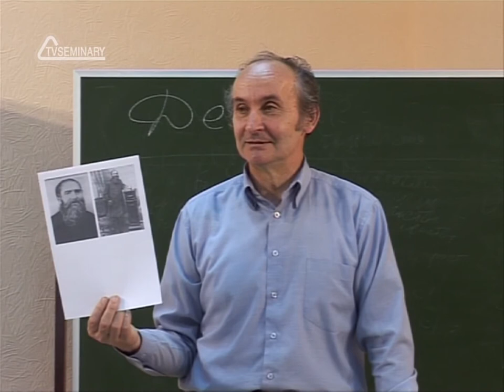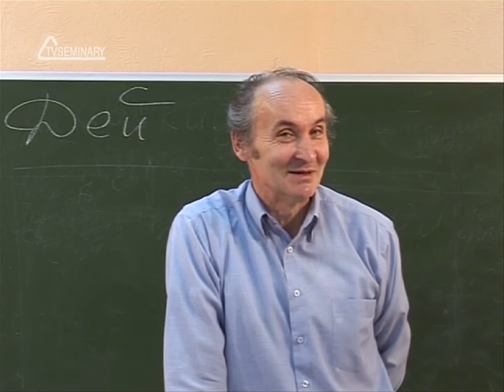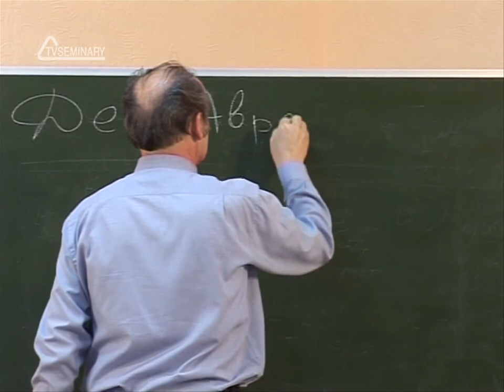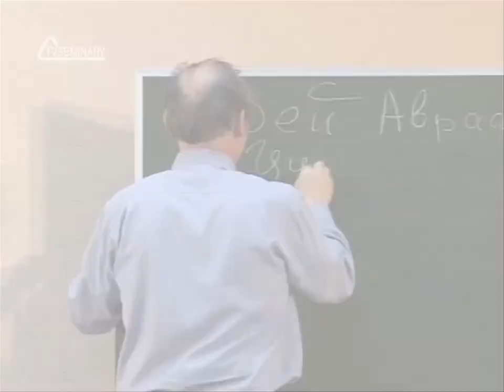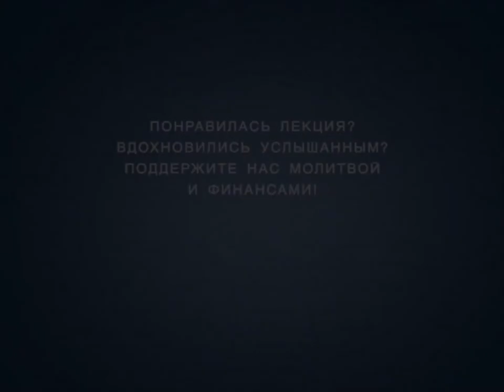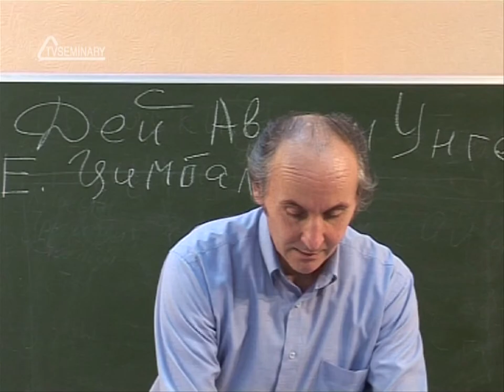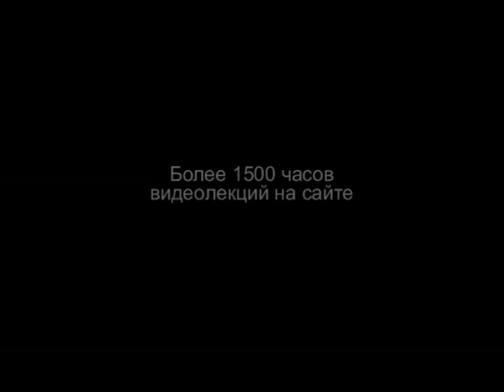TVS HS 204 Rus 28 Меннониты и штундисты на юге Украины